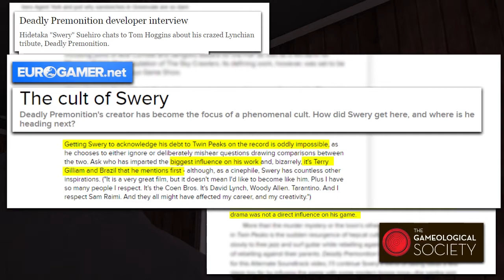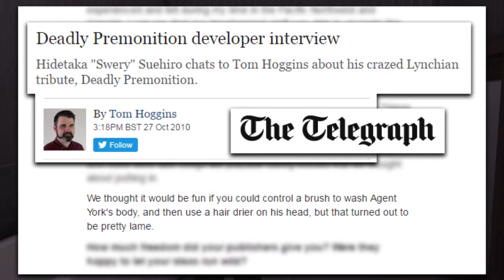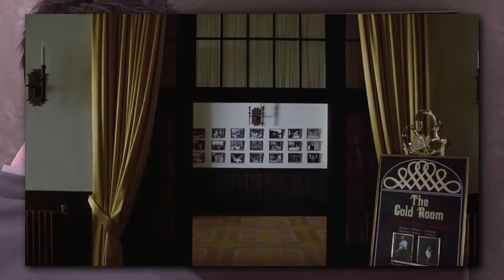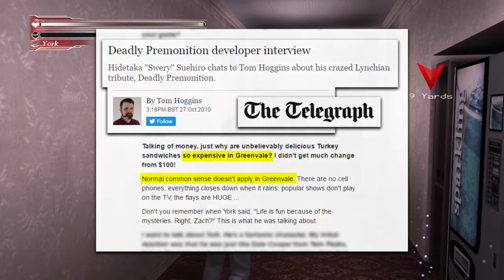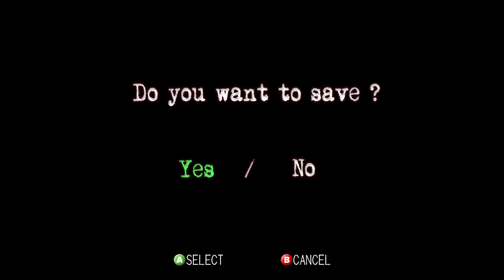Let's Play Deadly Premonition the Director's Cut: CHAPTER 01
Episode 01 Chapter 01 - First Day of the Investigation

York sees a premonition in his coffee and explores the Great Deer Yard Hotel

Enjoying the series?